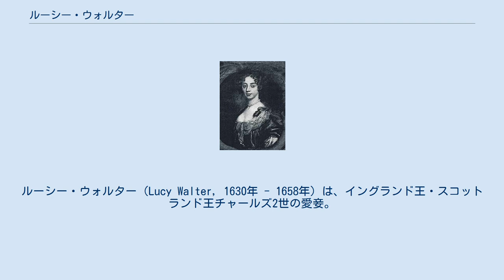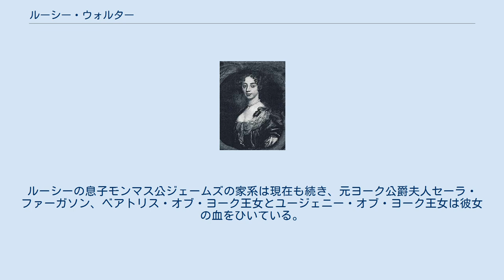ルーシー・ウォルター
ルーシー・ウォルター（Lucy Walter, 1630年 - 1658年）は、イングランド王・スコットランド王チャールズ2世の愛妾。
 ウェールズでリチャード・ウォルター（第2代ノーフォーク公トマス・ハワードの子孫）の娘として生まれた。
ウォルター家は清教徒革命の際王党派に属し、1644年に議会軍にロッホ城を奪われ、ルーシーはロンドンからハーグへ逃れた。
 彼女はつてを頼ってロンドン社交界へ入り、17歳でアルジャーノン・シドニー（レスター伯に協力する軍人でその一族）の愛妾となった。
オランダへ移り、亡命していたアルジャーノンの弟ロバートの愛人となったのち、彼にチャールズ2世を紹介された。
彼女はチャールズ2世の最初の愛人ではないと言われているが、1649年にモンマス公・バクルー公となる息子ジェームズを生んだ。
 2年ほどで2人の関係は終わり（理由は明かでない）、ルーシーは生活に貧窮して1658年にパリで死んだ。
死因も不明である。
 1651年に生まれた娘メアリー（父親は初代アーリントン伯ヘンリー・ベネット）は、後にウィリアム・サースフィールドと結婚した。
ルーシーの息子モンマス公ジェームズの家系は現在も続き、元ヨーク公爵夫人セーラ・ファーガソン、ベアトリス・オブ・ヨーク王女とユージェニー・オブ・ヨーク王女は彼女の血をひいている。